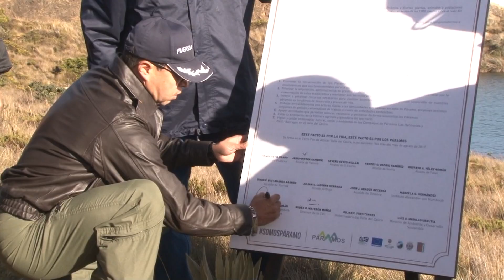Pacto por los Páramos - Cuentos Verdes 1 de septiembre 2017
PACTO POR LOS PÁRAMOS
La importancia de los páramos es reconocida en el mundo entero, por esta razón en el Valle del Cauca se ha firmado un pacto por la conservación del cerro de Pan de azúcar. 8 municipios, 5 corporaciones autónomas, el instituto Von Humboldt y un organismo internacional se comprometen en esta conservación…
Más información: 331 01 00 Cali – Oficina comunicaciones CVC